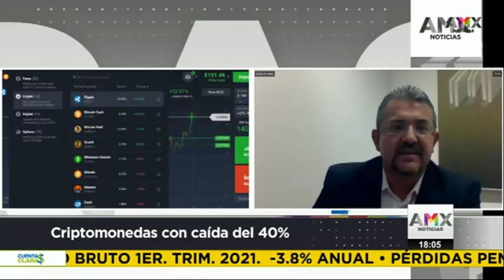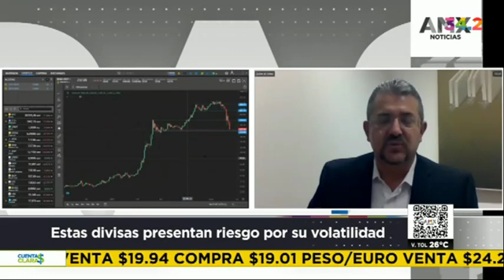Mtro. Ricardo Aguilar Abe. Caída de casi el 40% del Bitcoin. Las criptomonedas representan riesgos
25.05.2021 Cuentas Claras programa conducido por el Dr. Raymundo Tenorio @raymundotenorio con la colaboración del Mtro. Ricardo Aguilar Abe @raguilar_abe, Economista en Jefe de Banco INVEX. Caída de casi el 40% del Bitcoin. Las criptomonedas representan riesgos por su volatilidad. La economía norteamericana registra un déficit de aproximadamente 8 millones de plazas desde febrero de 2020. La relativa fortaleza del tipo de cambio del peso, responde más a un debilitamiento del dólar que a un fortalecimiento del peso.